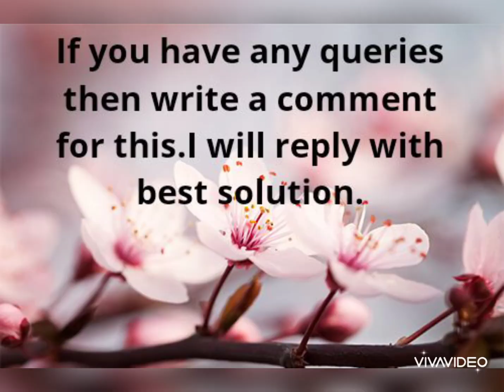BIRTHDAY CARD IDEAS FOR HUSBAND, BOYFRIEND|HOW TO MAKE BIRTHDAY CARD FOR FATHER|DIY CARD IDEAS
HOW TO MAKE BIRTHDAY CARD FOR HUSBAND , BOYFRIEND,FATHER,FRIEND

Requirements
1.black chart
2 .origami paper
3.scissor
4.fevicol
5.white A4

In this video i m going to show how to make cute greeting card or birthday card for husband, boyfriend, friend ,or father

i have some ideas for you.its very simple and easy way to make birthday card

If you have any queries or suggestions then write comment for this.i will reply wity best solution

HOW TO MAKE BIRTHDAY CARD FOR HUSBAND

HOW TO MAKE BIRTHDAY FOR BOYFRIEND

HOW TO MAKE BIRTHDAY CARD FOR FATHER

HOW TO MAKE BIRTHDAY CARD FOR FRIEND

BIRTHDAY CARD IDEAS FOR LOVE

TUXEDO BIRTHDAY CARD